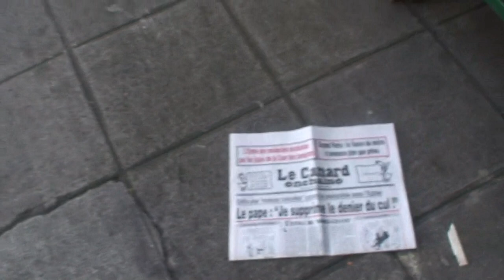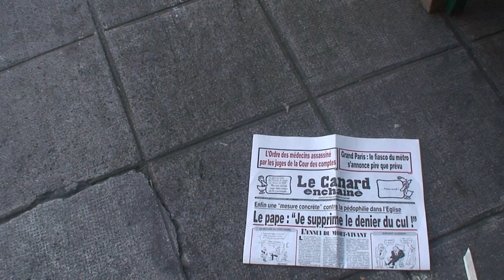formez la rebellion !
MERCREDI 8 MAI SUITE ËPISODE 2 TOUJOURS AN DÖ ? S'ÄME GRATTE LE DOS ET LE BIOS !

  1 : TEXTE DU MATIN IMPRIMË PAR MIRACLE !

  2 : ORDI FIN / DEAD (RE-MIRACLE) = DËMONTER DD = PAS LE TROURNEVIS !

  3 : ËME MERCREDI DE PÄQUES = LIBËRATION EN PLACE !

 4.1 = PAS DE PINNARD ZOB !

  5 : 3ËME JOUR DE RAMADAN TAREK !

  6 : E90 , LE PRIX DU ROSË "BRISE MARINE" CHEZ MUSTAFA 12 VOLTS 5 SOUS UNE PETITE
      BRUINE DE BËNËDICTION = DU DIT " VIN " / DIVIN !

  7 : ORDI EST RËSSUCITË 3 JOURS = FAUDRA ATTENDRE UNE PIERRE ANGULAIRE DE RECHANGE !

  8 : VOIR AVEC NICO POUR UN GREFFON ?

  9 : RIC PLANËTAIRE ENCLENCHË IRRËVOCABLE !

 10 : SUPER 7 ESTANDON BIEN FRAIS / MERCI MUSTAFA , MON NOM DE PRÖPHËTE AU BLED !

 11 : VIVEMENT-VRAI OCTOBRE JAUNE APRËS OCTOBRE ROUGE , 10 ANS TERRESTRES PLUS TARD .

 12 : PAS DE MA FAUTE SI ILS M'ONT INTERDIT ( LA LOI DES HOMMES ) DE CONDUIRE TOUT
       VËHICULE A MOTEUR TERRESTRE ,  DU COUP JE ME SUIS DIT : "PAS GRÄVE , JE VAIS
      CONDUIRE MON VËHICULE A MOTEUR CËLESTE" = C'EST GËNIAL MISËRI/CORPS/DIEU !

 13 : DON'T GIVE UP = ON LACHE RIEN = PATIENCE + MOTIVËS !

 14 : WELCOME TO THE MOVIES CT ËYA AN 2008 AVEC LA BONNE AVENTURE = P.M / M.P :
      ILS ME MANQUENT COMME TATA L'ÖRACLE : MAIS IL ME RESTE MON  =   M / M   :
      MON PLUS FIDËLE ASTRÖPÖTE = PACE SALUTE / RESTE PP A LA BONNE HEURE  !

      ENVOYË SPACIAL POUR TELETERNEL / INCHALAMEN-LEHAÏMAZEL-TOV !